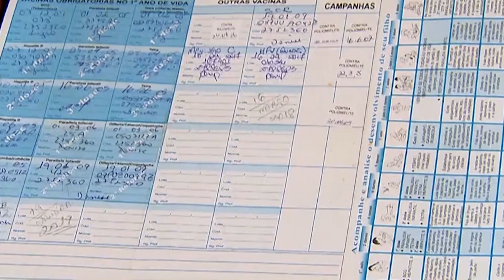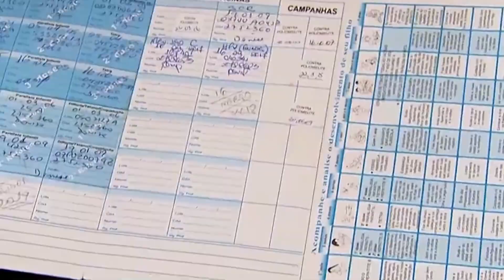CAPACITAÇÃO SARAMPO EM POÇOS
Secretaria Municipal de Saúde realiza capacitação sobre sarampo.